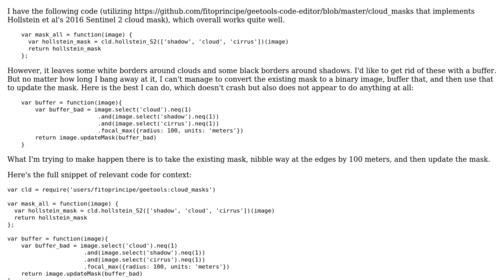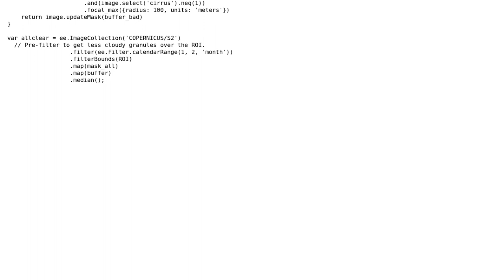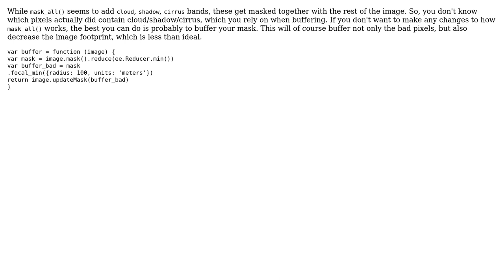GIS: Earth Engine: Buffer Cloud Mask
With thanks & praise to God, and with thanks to the many people who have made this project possible! | Content (except music & images) licensed under CC BY-SA | Music | Images & others | With thanks to user LAT user Kevin Reid user Daniel Wiell and the Stack Exchange Network Trademarks are property of their respective owners. You are responsible for your own actions.